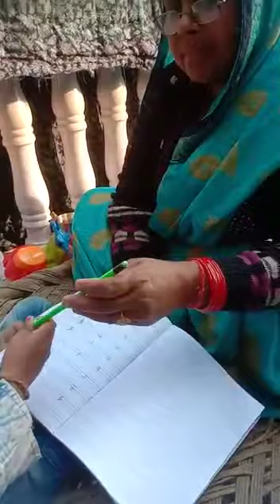kanha apni aamma ko pdharha h😂/daadi pota ki padhai🤗